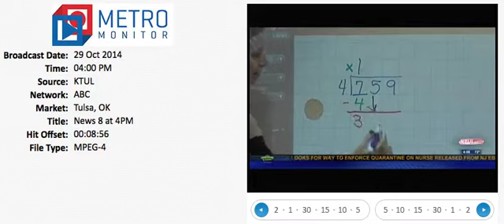Tulsa Lighthouse on KTUL, Part 1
KTUL in Tulsa features the Tulsa Lighthouse Charter School.